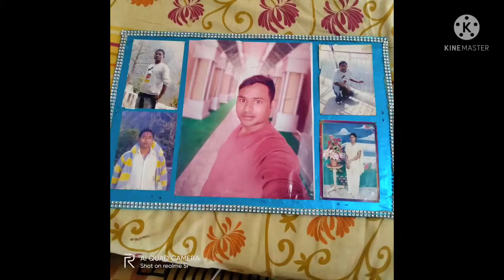थक गई हु काम करते करते अब बस मरी बेटी कि हथो कि मेगी